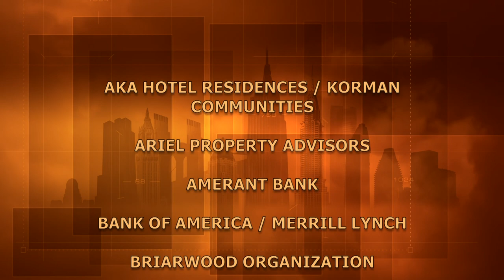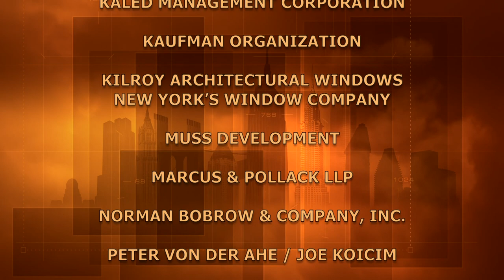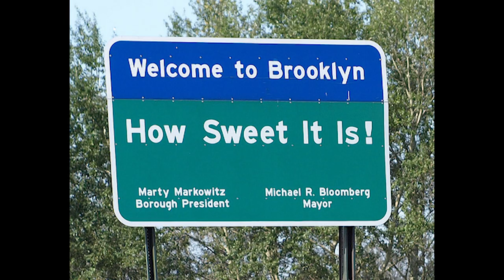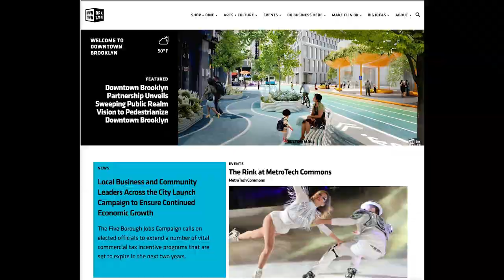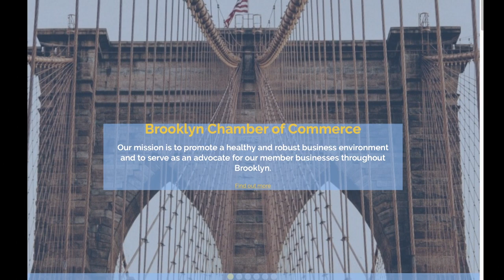Ofer Cohen: TerraCRG | BuildingNY:NYStories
Growing up in Jerusalem and Tel Aviv, Ofer Cohen, founder and president of TerraCRG tells us why he chose to do business only in Brooklyn! A member of the Brooklyn Chamber of Commerce, and the Brooklyn Navy Yard, co-chair of the Downtown Brooklyn Partnership, and host of the HeyBK podcast, Cohen is a devoted Brooklynite.

Taped: 01/29/2020

BUNY15013 V1